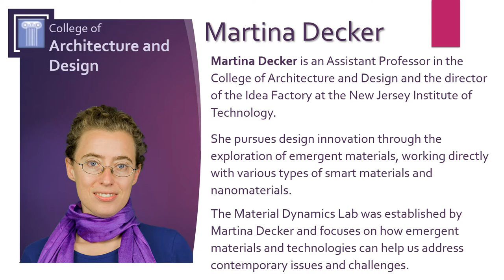School of Architecture